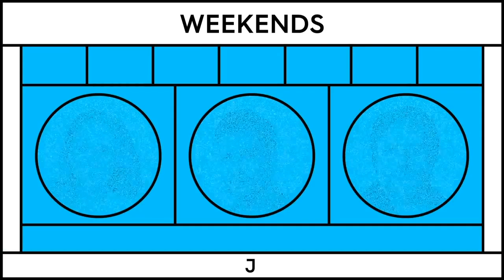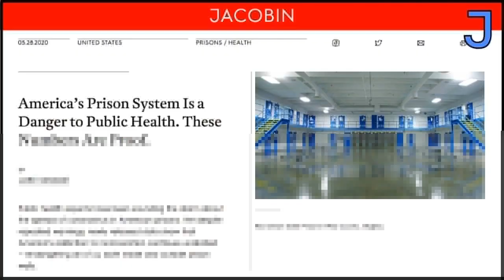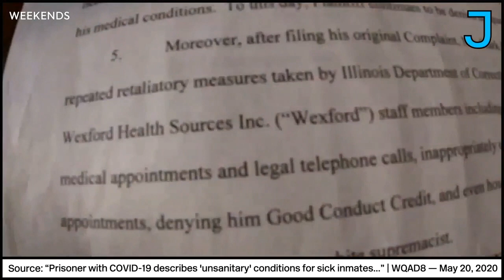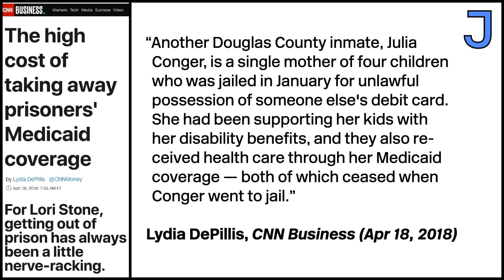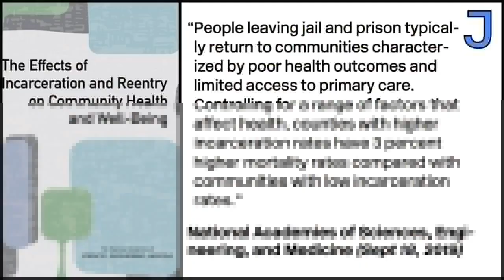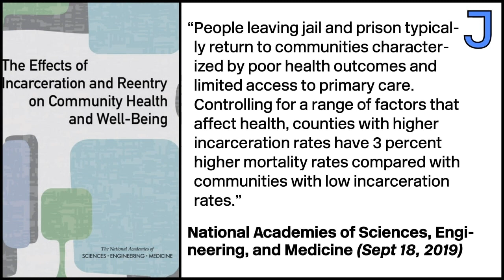How to Stop Prisons from Being COVID Super Spreaders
On Jacobin's original series Weekends, Ariella Thornhill discusses the COVID-19 vaccine rollout and how it's affecting the prison population in the US.

Tune into Weekends every Saturday at 1 PM ET on this channel.